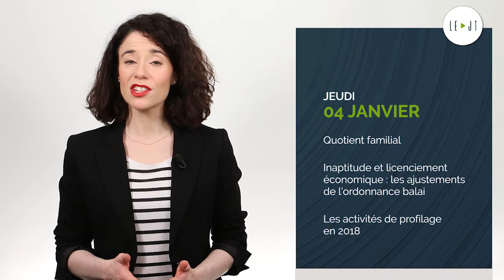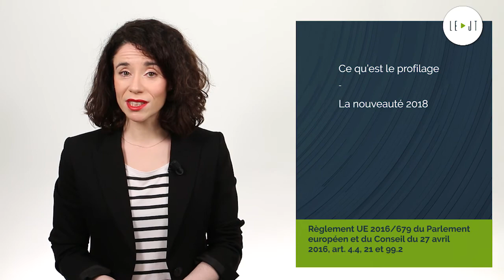Le JT du 04/01/18 : Quotient familial, Inaptitude et licenciement économique, Profilage en 2018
Au sommaire : Quotient familial, Inaptitude et licenciement économique : les ajustements de l’ordonnance balai, Les activités de profilage en 2018